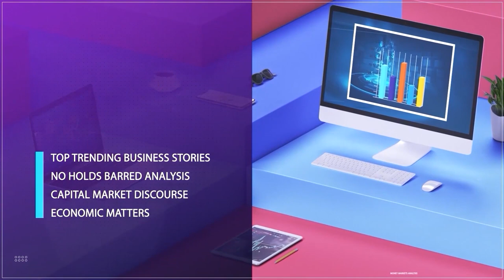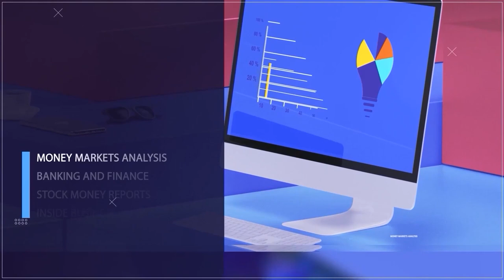Rice Processing: Stakeholders Raise Alarm Over Smuggling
Lofty Tahula, Rice Producer, Joined Us To Discuss